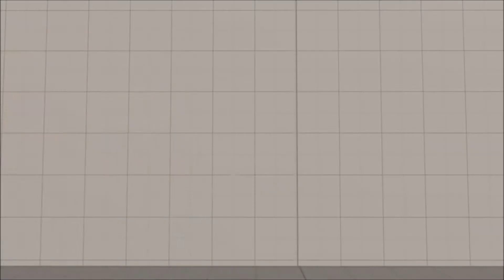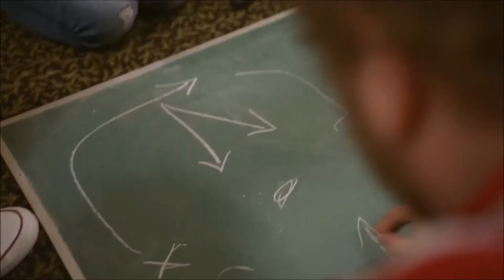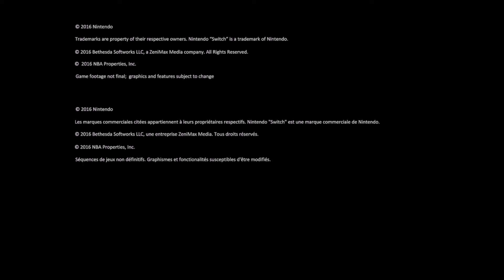SWITCH TRAILER SPECIAL EDITION